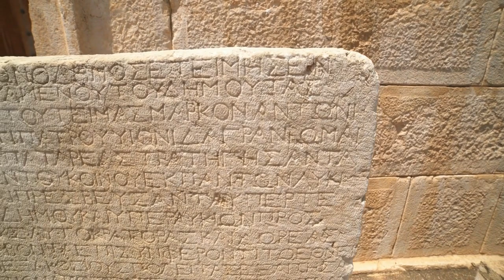Top 5 Sanguinary Kings BC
Exploring the History of the Sanguinary Kings BC.

We recommend

Today best deals: